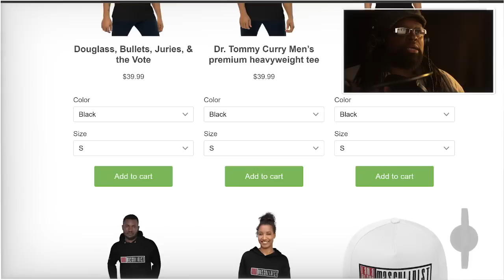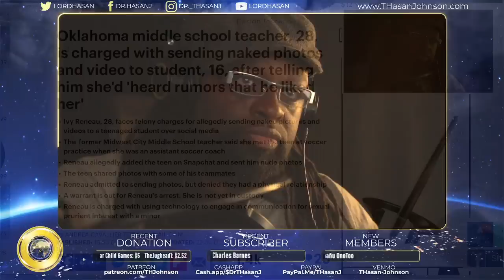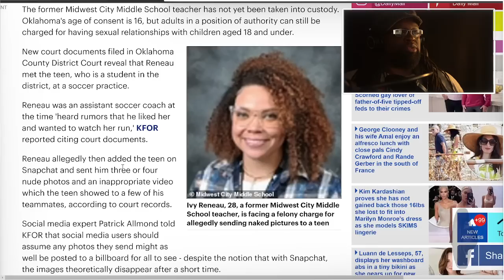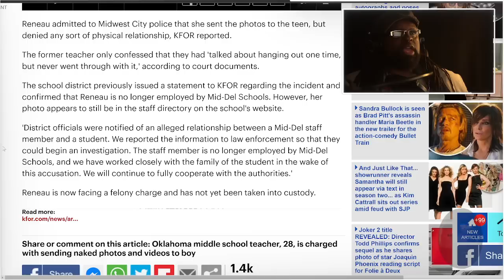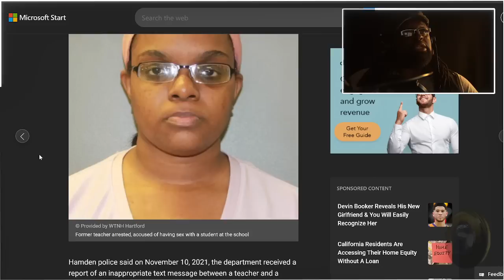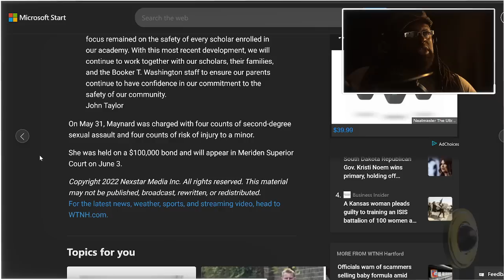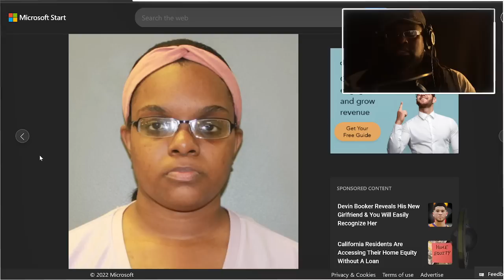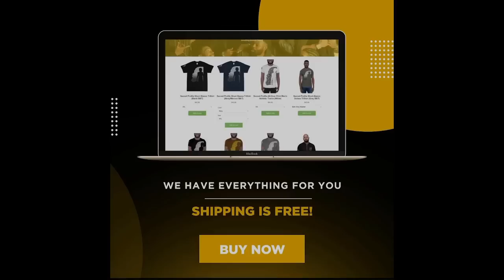When Does the R*pe of Boys Finally Matter?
Welcome to The Onyx Report's Daily Black Masculinist News, where we Black Male Justice Advocates uplift Black men and boys using critical analysis in today's video, ""

2. “Oklahoma middle school teacher, 28, is charged with sending naked photos and video to student, 16, after telling him she'd 'heard rumors that he liked her',”
3. “Former teacher arrested, accused of having sex with a student at the school,”